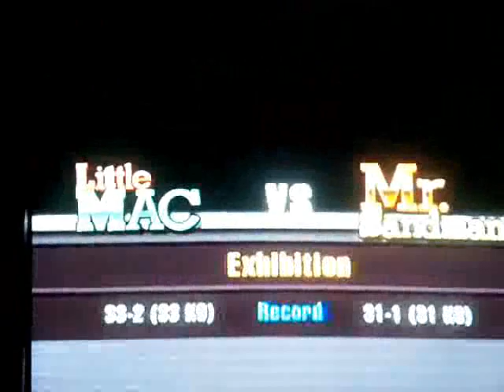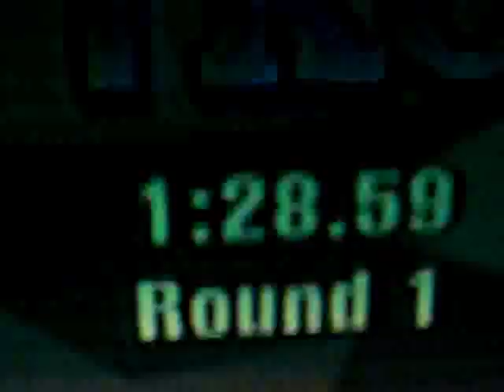Punch-out Wii - TD Mr. Sandman NES style, without stars. (1:28:59)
Apparently, it's his turn.

Point 1 - Sorry for the audio, tv wasn't turned up enough, I have children sleeping in my house now.

Point 2 - I may only have a Wii again for a short time, some of you requested other Punch-out fights, send me a personal message again ASAP if you want them to get done reasonably soon.

Point 3 - It's L R R L R R L R R etc. for the curious

Point 4 - I currently don't know why the temporary clockstop doesn't happen in Phase two. For a later attempt, maybe.

Oh and if you wanna beat this time go ahead, This isn't a perfect run but it's not too bad considering all the perfect dodges you need. Clock can read 2:36 at first knockdown ( you need to be damn near perfect though) for example.